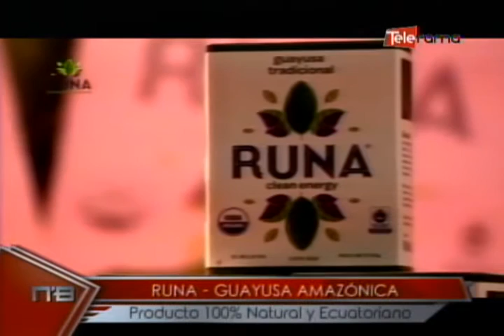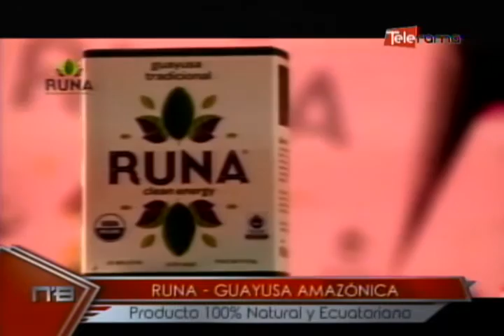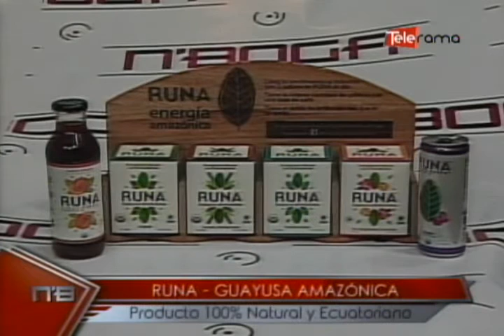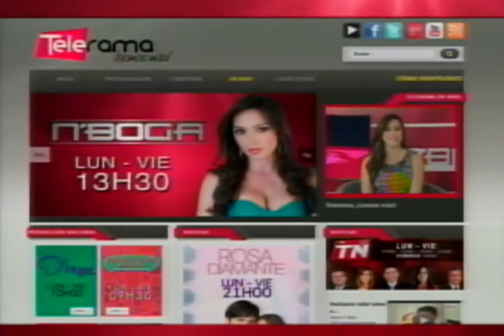Runa - Guayusa amazónica producto 100% Natural y Ecuatoriano